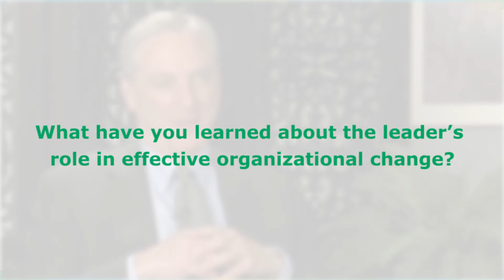An Executive's Perspective on Transforming Health Care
In this video, Gary Kaplan, MD, Virginia Mason’s chairman and CEO, discusses a health care leader’s role in creating and sustaining effective organizational change, improving quality and safety for patients, and lowering costs.